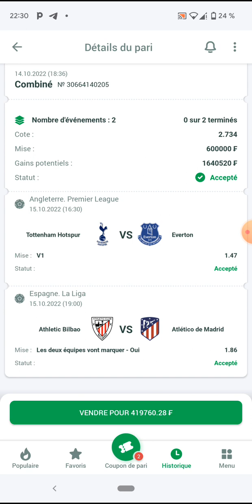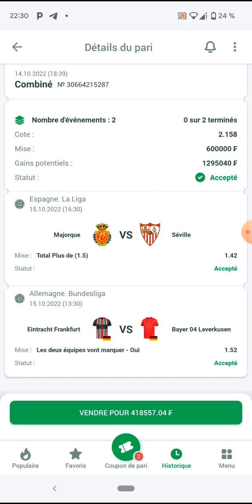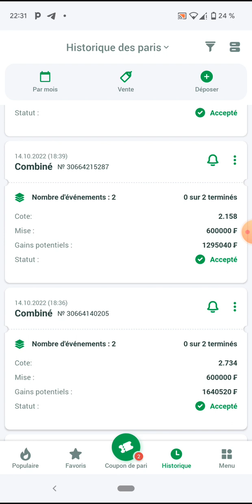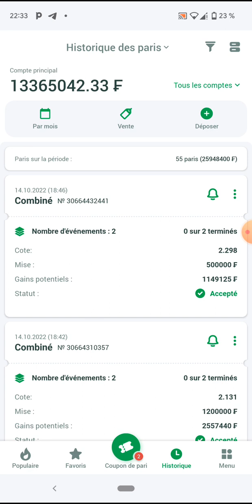LES PRONOSTICS DU WEEKEND ( EL CLASSICO)